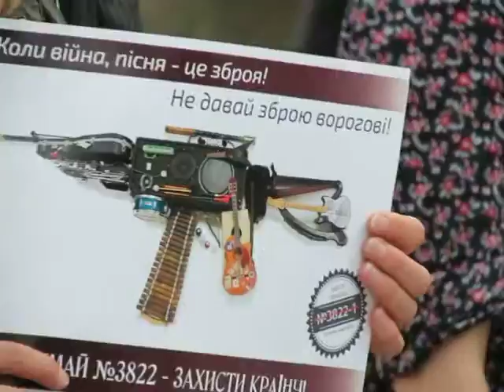TaRuta - Дике поле/Wild Field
Концерт на підтримку квот для україномовної музики: Пісня - це зброя: підтримай №3822
Київ, 31 травня 2016 р.